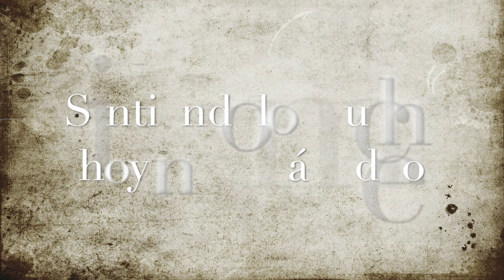Información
Direccion postal:

Mon Esteban
Apartado de correos 84
33600 Mieres (Asturias)
España